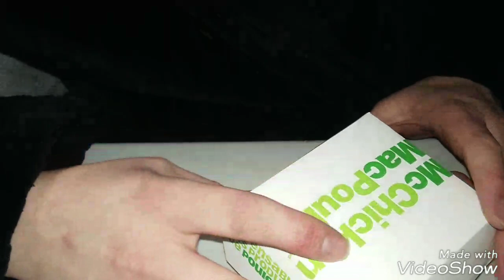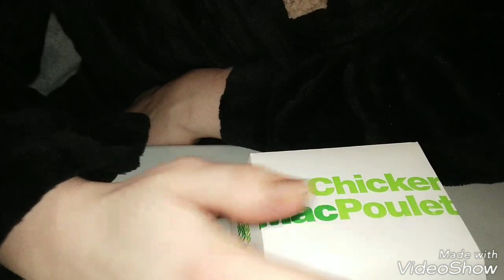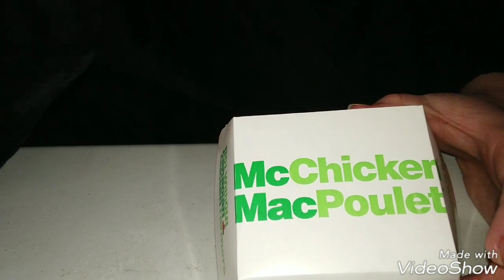McDonald's Spicier Habanero McChicken Review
This is a food review a McDonald's review on their new habanero McChicken Burger my thoughts and opinions on it if it's good or bad delicious spicy disgusting average or playing and more enjoy